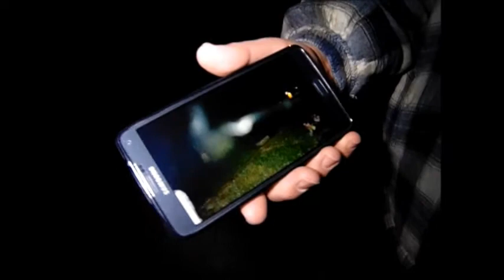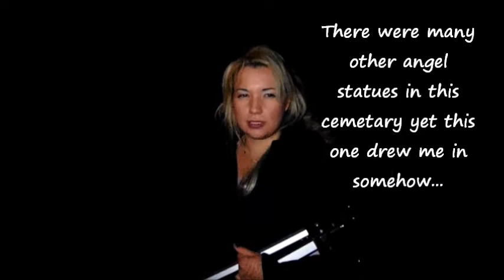UFOs OVER Corning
The Cemetery in Corning California is a good place for stargazing at night. It has few lights to pollute the sky and even on a foggy night we could see alot of stars. The subject of discussion is the baby graves as we did not see any UFO's.